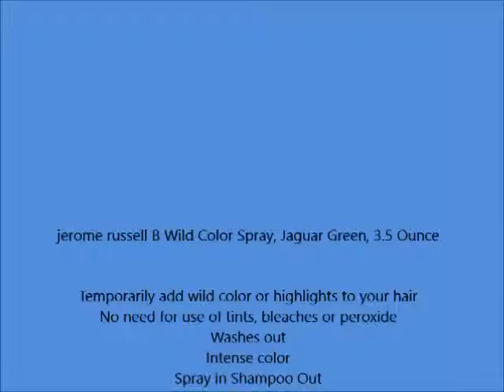jerome russell B Wild Color Spray, Jaguar Green, 3 5 Ounce